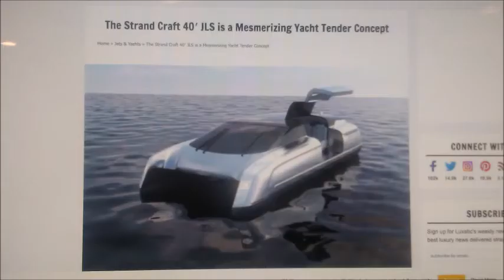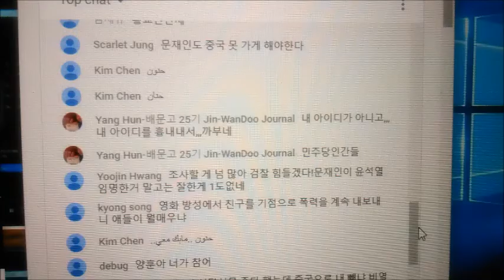My Mar 11,12 2020 Slideshow 3